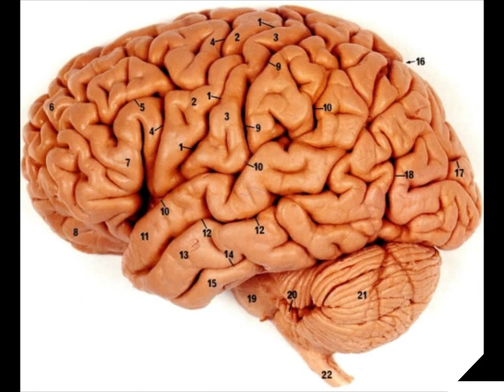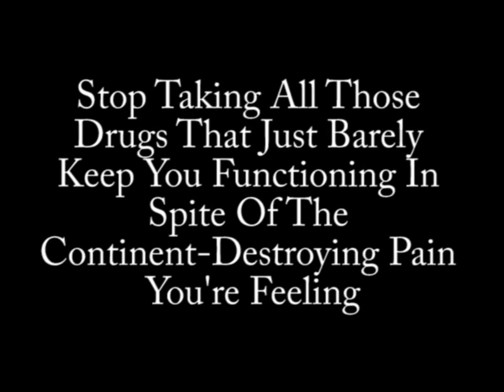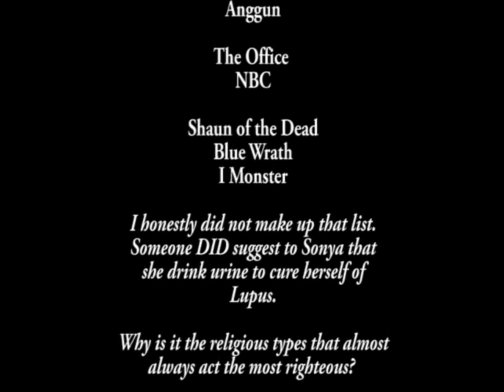Brain Food - Episode 25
This is a review of Diary of a Sick Chick, by Sonya Dickerson, a very compelling, powerful tale of a woman's struggle with Lupus and its impact on her life.